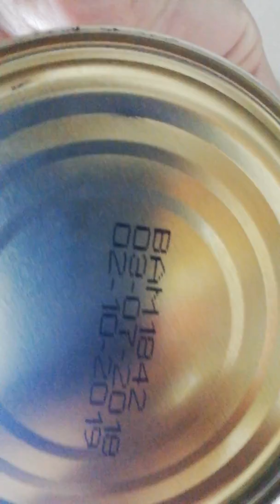अमूल के देशी घी में मोम की मिलावट